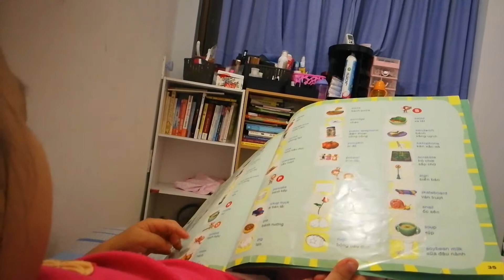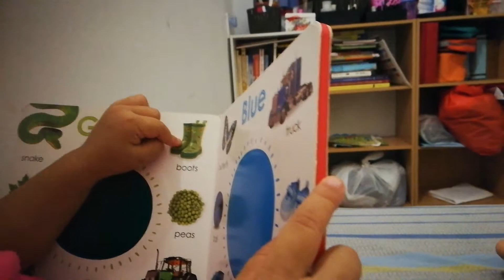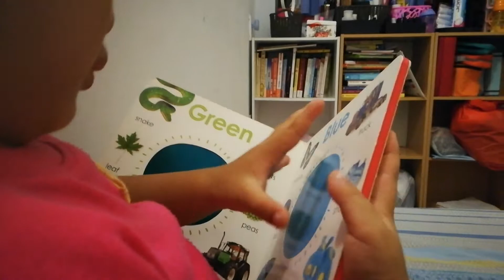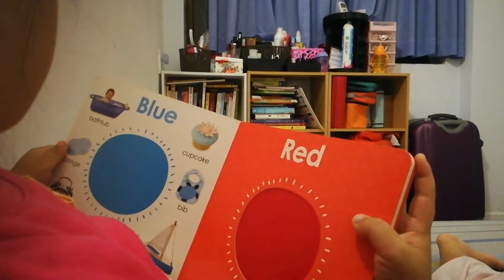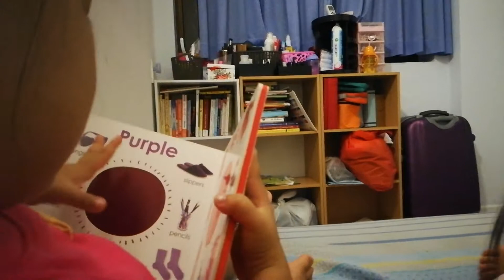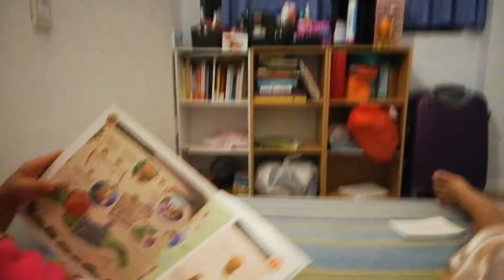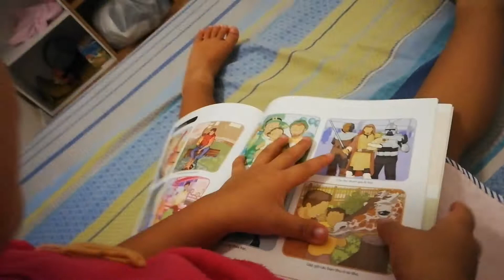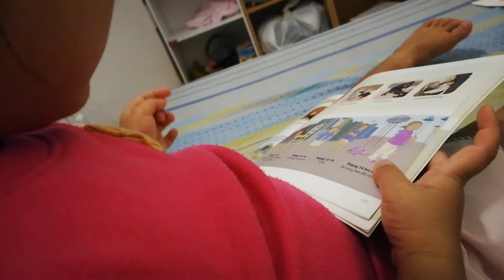buổi tối của hai chị em babieMaika 36m babieMina 16m